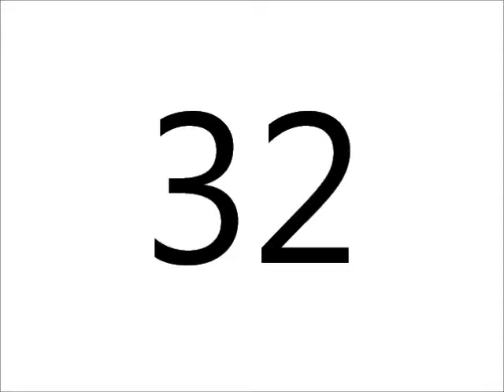How to Pronounce 32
How to say thirty-two.